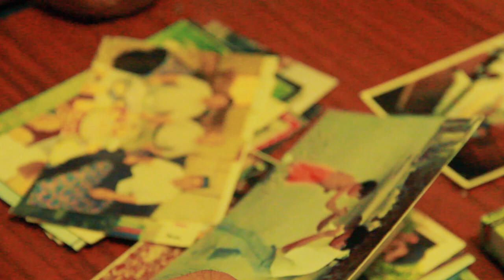Murabii mutabar. Аз ҳаёт ва фаъолияти тренери бокс Иномхон Обидов.